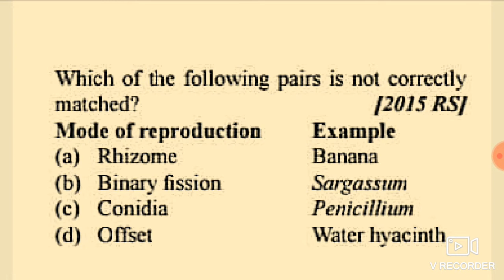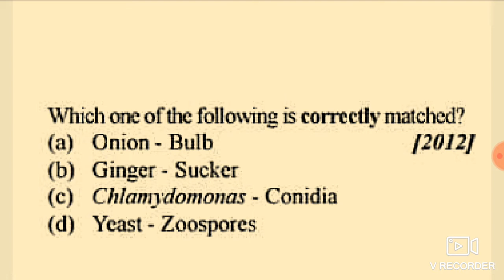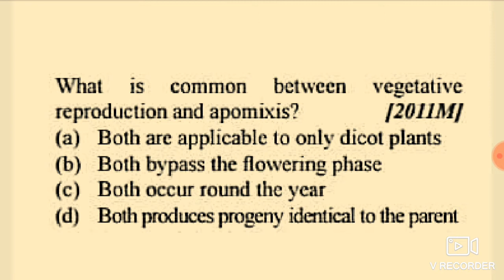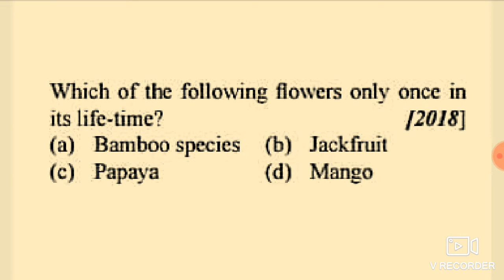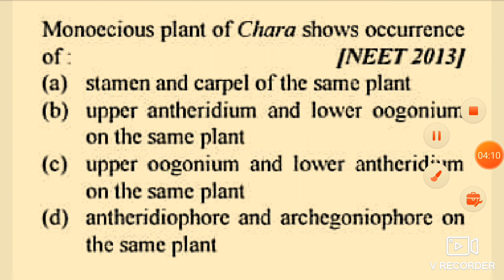Reproduction in organism previous years questions of neet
Reproduction in organism MCQ.
If any discrepancy in any options or I answered wrong you can comment me .
I will do correction in comment box.